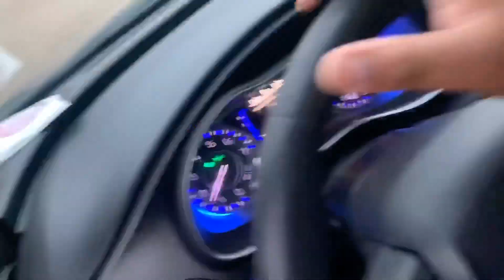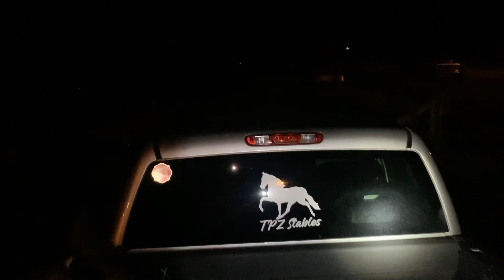Fall brawl(Getting Ready for Fall Brawl)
Getting the horses ready for fall brawl doing a lil tune up